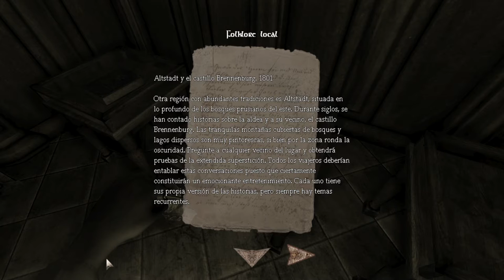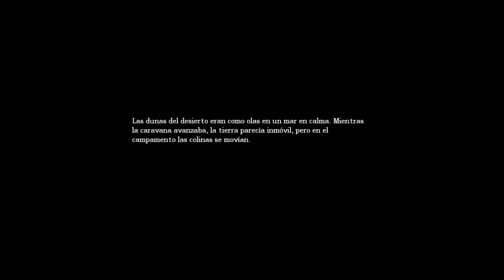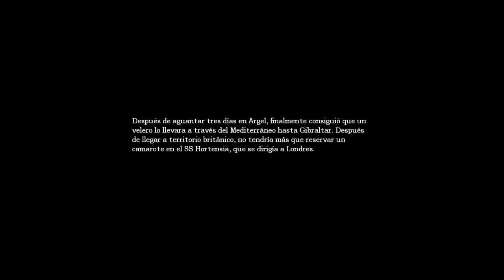Amnesia The Dark Descent | Parte 2 | en Español | Let's Play | La Bodega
Empezamos por donde lo dejemos en la zona de archivos del palacio y nuestra prioridad ahora mismo es avanzar en las zonas rebuscando todo y encontrando información sobre lo que a ocurrido en el lugar y propiamente a nosotros. Nuestro objetivo prioritario mayormente es encontrar la llave de la bodega que donde trasladaron los químicos que necesitaremos para llegar a la refinería.

Nueva serie gente...no se donde me e metido xD nada menos que Amnesia The Dark Descent un gran titulo de terror muy conocido por todo el mundo en el que no puedes defenderte, solo esconderte y huir.
Es un juego que yo personalmente e jugado poquito, si que es verdad que en su dia me vi algun let's play pero de eso ya hace bastante y no recuerdo gran cosa, asi que mis reacciones van a ser buenas xD.
Tomamos el control de Daniel el protagonista que se despierta en el interior de un castillo sin recordar practicamente nada, solamente unos recuerdos fugaces y unas notas que va encontrando, diciendole que baje a lo mas profundo del castillo y mate a un tal Alexander pero a la vez que este alerta por que hay algo acechando en las sombras.
Espero que os guste esta serie, voy a hacerlo lo mejor que pueda, yo no exagero nada asi que soy como soy. A disfrutar Gente!

Titulo Original: Amnesia The Dark Descent
Género: Survival Horror, Aventura en primera Persona
Año: 2010
Desarrollado: Frictional Games
Distribuido: Frictional Games